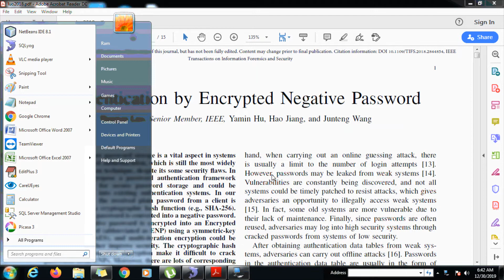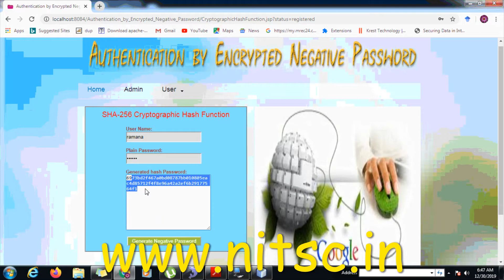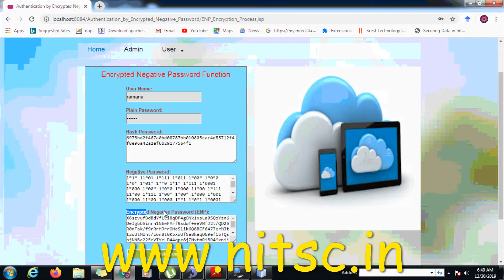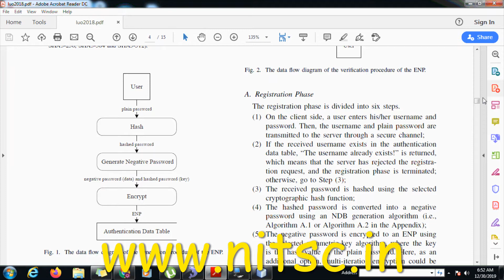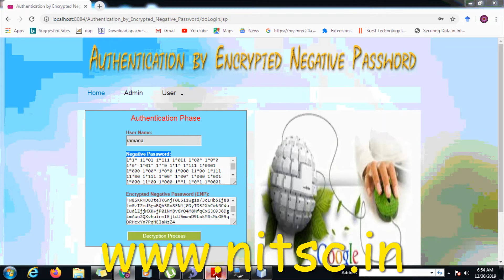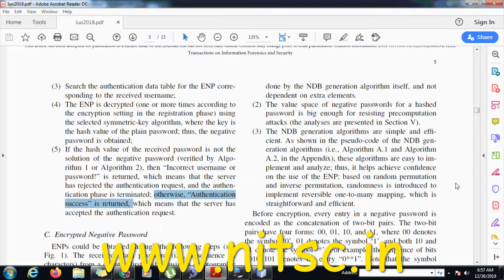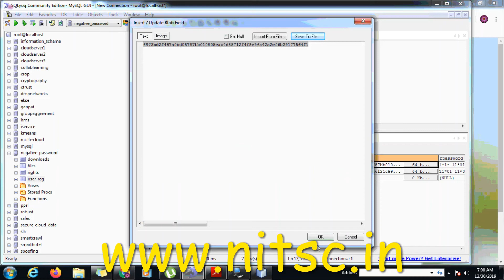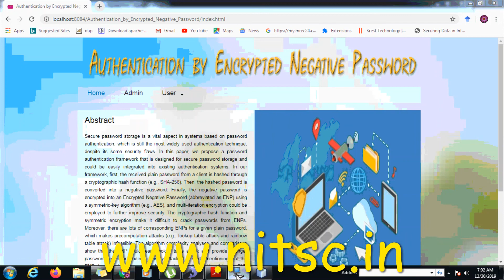Authentication by Encrypted Negative Password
CSE IEEE

for project list or Technical Seminar list
Phno:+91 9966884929 / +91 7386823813 /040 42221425

• Live Projects (IEEE/NON-IEEE) For (CSE, IT, ECE, EEE, Mech, Civil) Diplome, B.E/B.Tech, M.E/M.Tech, M S, MCA, MBA, and B.Sc.
• Paper Publishing
• Plagiarism Checking For Your Project Report
• Plagiarism Check For M.Tech Projects and Document Improvement
• Plagiarism Check For MBA Projects and Document Improvement
• Documentation Preparation For Your Project
• Technical Seminar Ppt And Doc Preparation
• Assignments Supports And Projects Supports For Abroad Students (Master Students In Abroad)
• B-Tech And Diploma Tuition For All Branch
• Intermediate(12th Class ) and 10th Class Tuition
• Internship For B-Tech and Diploma Students